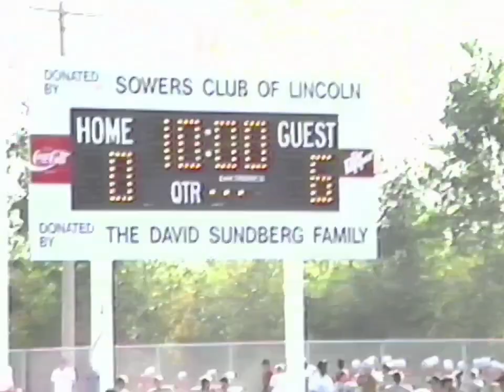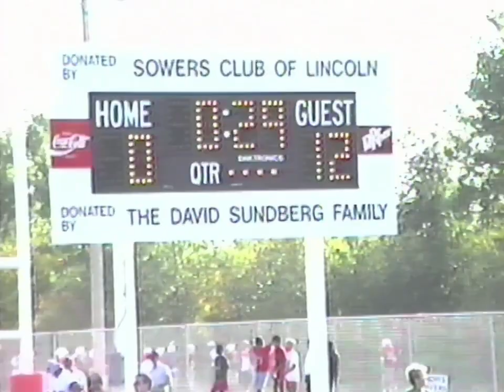Nate's A team football Security Mutual vs Police